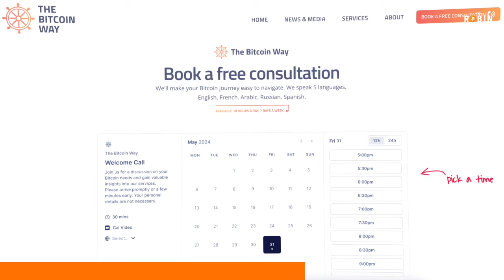On-Chain Analyst: Get 20% more BTC with this DCA Method!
Increase your BTC Holdings with knowing those Metrics explained by James Check.

Summary

In this conversation, Robin Seyr and James Check delve into the intricacies of on-chain analysis in Bitcoin, exploring how human behavior influences trading decisions, the distinction between smart and dumb money, and the importance of using on-chain data for better investment strategies. They discuss the significance of dollar-cost averaging, key metrics for hodlers, and the challenges of tracking transactions. The conversation also touches on the myths surrounding market manipulation, the role of volatility, and Bitcoin's position as a store of value. Finally, they examine the impact of ETFs on the market and the future of Bitcoin in relation to fiat currency.

Takeaways

On-chain data reveals human behavior in trading.
Most people buy high and sell low due to emotions.
Long-term holders are considered smart money.
Using on-chain metrics can improve investment decisions.
Dollar-cost averaging can be optimized with on-chain data.
MVRV and SOPA are key metrics for hodlers.
Price predictions are often unreliable; focus on behavior.
Retail investors in Bitcoin are knowledgeable and engaged.
Volatility is necessary for Bitcoin's growth.
ETFs have not yet significantly impacted on-chain data.

Chapters

00:00 Topic: On-Chain Analysis and its Importance
01:48 Patterns of Buying and Selling
06:43 Labeling Smart Money and Dumb Money
09:40 Using On-Chain Data for Better Decision Making
15:31 Accessing On-Chain Data and Making Informed Decisions
19:36 Long-Term Price Predictions and Investor Behavior
22:34 Differentiating Between Bitcoin Transactions
26:34 Average Bitcoin Holdings and Retail Investor Behavior
33:31 Psychology of Holding Whole Bitcoins
34:49 Understanding Bitcoin's On-Chain Data
38:44 The Value of UTXO Analysis and the Limitations of Whale Data
44:29 The Positive Aspect of Bitcoin's Volatility
48:27 Bitcoin's Primary Narrative: A Store of Value Asset
55:28 The Role of Bitcoin as a Reserve Asset
01:03:09 The Persistence of Fiat Currency and the Need for Self-Custody